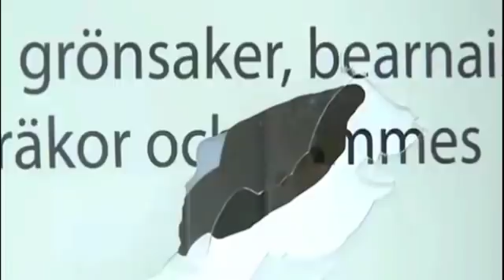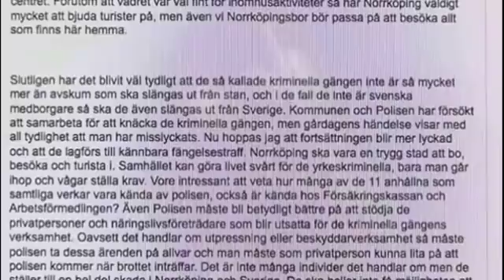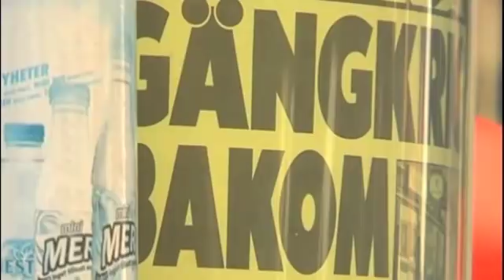Moderater och sossar är överens om att utvisa invandrat "kriminellt pack och avskum."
Moderater och sossar i Norrköping är överens om att utvisa invandrare som kan beskrivas som "kriminellt pack och avskum."  Fredrik Bergqvist (M) döljer inte sitt förakt för livsfarliga invandrare som härjar fritt i Sverige utan konsekvenser. Det han vänder sig emot är att ingen lyckats göra något åt den snabbt växande grova brottsligheten.

Alla är inte överens om det. Bara de politiker som ser sin hemort drabbas av allvarlig och allmänfarlig brottslighet. De andra poltikerna fortsätter att vilja ha hit fler kriminella, oidentifierade och s.k. "pack och avskum" från jordens alla hörn.

och i Fredrik Bergqvists blog, här,